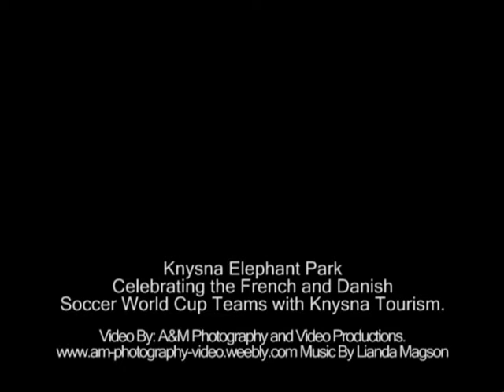Knysna ellies joining in football fever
The ellies at the Knysna Elephant Park recently shared their passion for football with the world.  Enjoy this video clip of our friendly soccer match with these heavy weights.